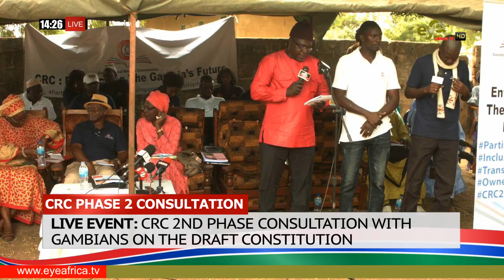KAUR, CRR AT THE ONGOING CRC PHASE 2 PUBLIC CONSULTATION